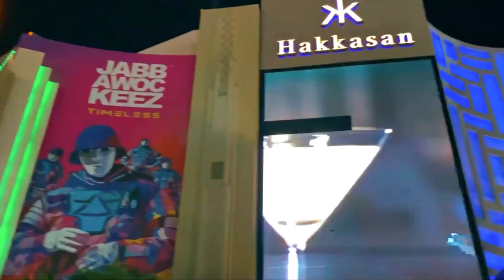Naoya Inoue vs. Jason Moloney | A Star is Born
For this boxing topic, we dive into the looming bout between Naoya Inoue vs. Jason Maloney for the unified Super Bantamweight WBA and IBF titles this coming Halloween night. Enjoy the video.